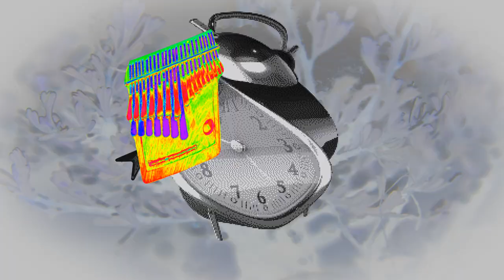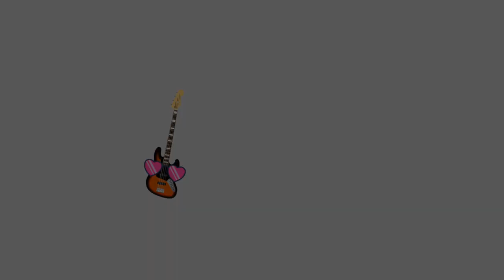Harassed By Rats (Hamster Alliance)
Is this how I die?